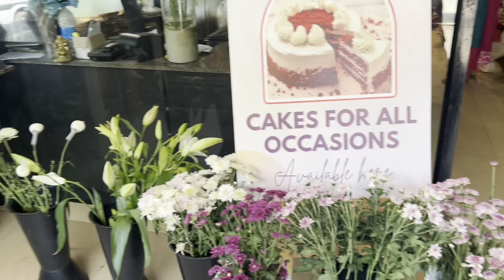What happened today? ￼ //TIBETAN VLOGER// vlog